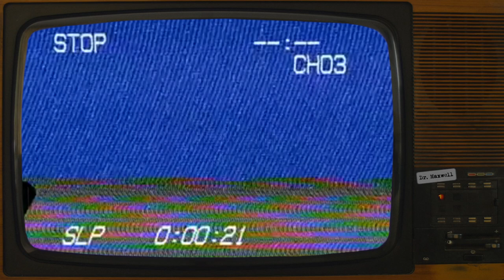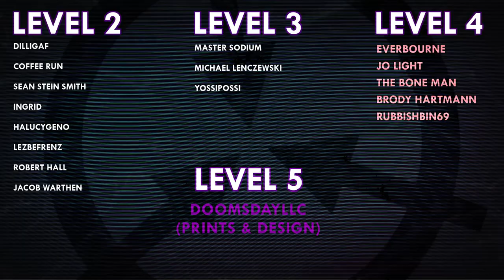SCP-7559 | O is for Organs | Keter | Uncontained SCP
VFX samples and images by:
Joe Jabon
MrTitanosaurus
Matse Wunderlich
Midjourney